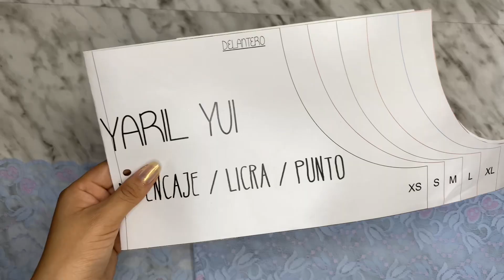Como coser un cachetero /Patrones / DIY